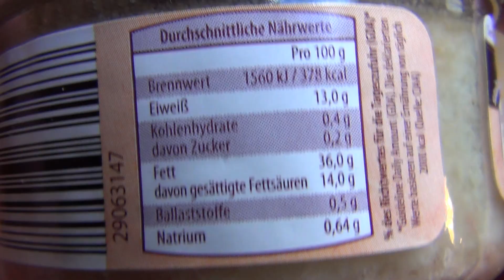Freihofer Gourmet französiche Pate Wildschwein ALDI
You can buy this in the ALDI stores. It tastes disgusting. It's wild boar with lever and pure pork fat.